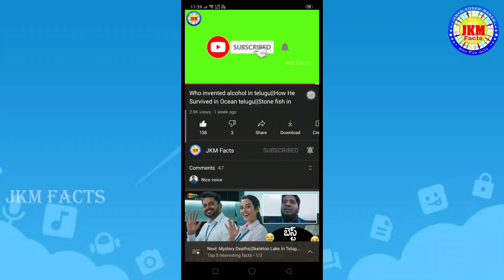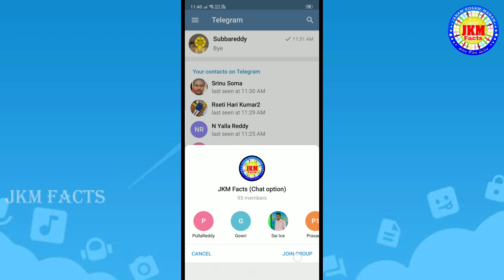Mystery deaths in Telugu||Unknown Virus||Top5 interesing facts in telugu||JKM Facts||#005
telugufacts interestingfacts factsintelugu top5interestingfactsintelugu&Unknown virusDancing virus in teluguPlague virus in telugudancing plagueRiemann hypothesisunsolved riemann hypothesiskumar eswaranjr ntrjr ntr remunerationntr remuneration in teluguanthrophobia in teluguWhats appwhats app trickwhats app workersWhats app staff in teluguTelugu interesting factsjkm factsjkm facts in teluguunknow virus dancing in telugufear of flowersJokes and facts in teluguFear of flowersCorona virus